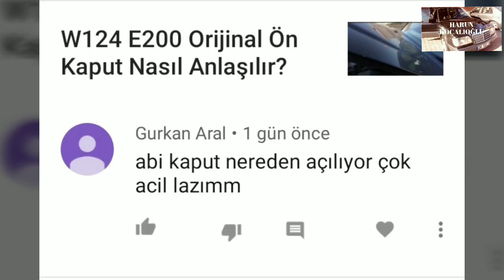Mercedes w124 lerde Ön Kaput Nasıl Açılıyor?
Bir arkadaşımız tarafıma bu soruyu sormuş ve Acil olarak cevaplamamı istemiş. Bende konu hakkında bu kısa videoyu çekerek hemen yayınladım. İyi seyirler dilerim.